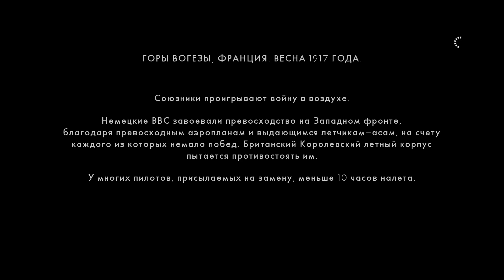Прохождение Battlefield 1. Часть 3: Друзья из высших кругов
Прохождение одиночной игры Battlefield 1 вслепую by ButcherSevenOne в 1080p и с 60 FPS.

Часть 3: Друзья из высших кругов

Весна 1917 года. Горы Вогезы, Франция.
Клайд Блэкбёрн, протагонист главы, является пилотом-добровольцем Королевских ВВС. Он выдаёт себя себя за Джорджа Рэкхема, английского аристократа, чтобы полетать на новом аэроплане и вылететь на фронт.